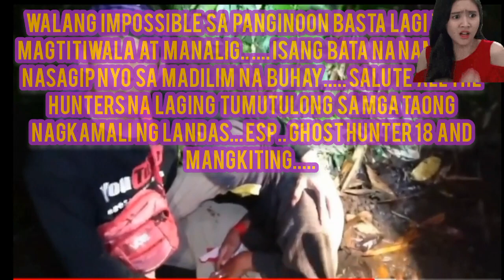ANG PAG ATAKI NG KULTO KAY GHOST HUNTER 18...NAKAKA INTENSE.. grabe kakabahan ja talaga...